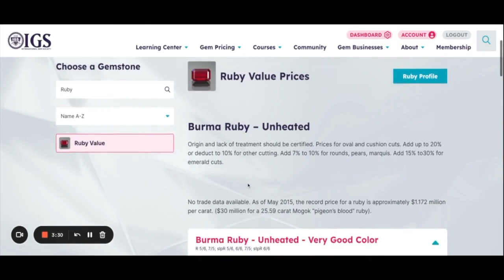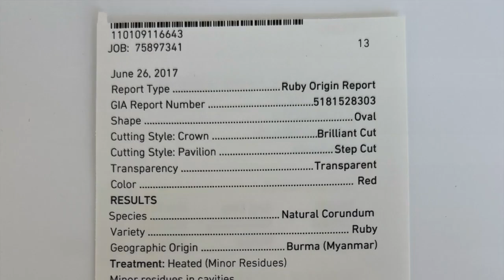How To Buy A Ruby Tips And Tricks | IGS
Should you buy this ruby? This video teaches you how to evaluate good quality ruby material and illustrates the difference between ruby and pink sapphire.

Want more great gem content? Check us out! We're the largest online gem resource in the world.